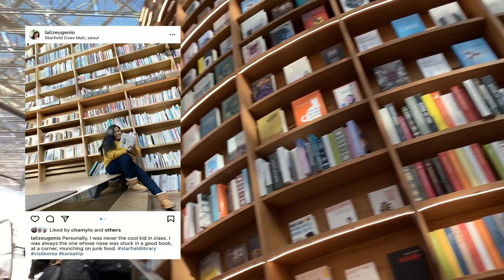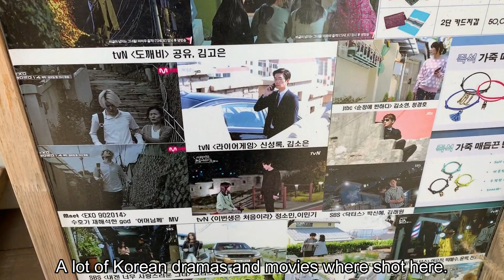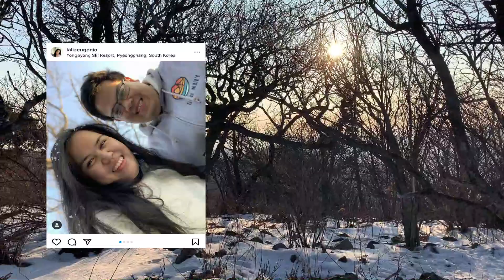Travel Vlog #3 | Army and Carat Sibling DIY travel to South Korea Part 2 | Naksan | Pyeongchang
This was the Part 2 of me and my brother's DIY travel to South Korea. My favorite part has gotta be the day we went to Pyeongchang where the recent Winter Olympics was held. We learned how to ski and enjoyed the winter landscape at the summit of Mt. Balwangsan!

For directions use Kakao Maps or Naver

For Transportation you can use T-money. You can buy then in their convenience stores like gs25 😀

Foodtrips? Try to go to their local markets to get a feel that you are one of the locals (Gwangjang Market)

Going to korea during winter will not be complete without visiting any ski resorts. We went to Yongpyong Ski resort where some sports of the 2018 winter Olympics were held. The resort is located in Pyeongchang, South Korea. We booked ski resort trip via Trazy

We visited also the highest point in pyeongchang which is Mt. Balwangsan. You can access it through a gondola/cable car at yongpyong ski resort. You can see a great view of the mountains covered by snow. TIP! Great time to visit Mt. Balwangsan is during sunset you can se how beautiful the mountain ranges as the sun hides behind the mountain.

Want to feel like you are on Kdramas? Try to visit Naksan park and Iwha Mural Village. Some Kdramas are filmed in these locations. 💜👌

Let's see where our feet will bring us next.🤣😄 Hope you enjoyed watching our DIY South Korea Trip.